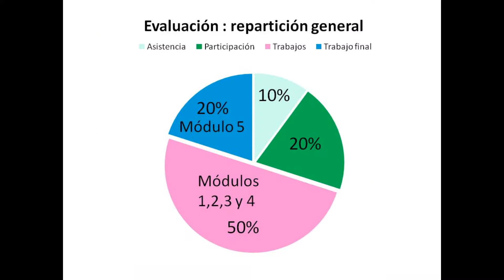C2 francés 2010 2011